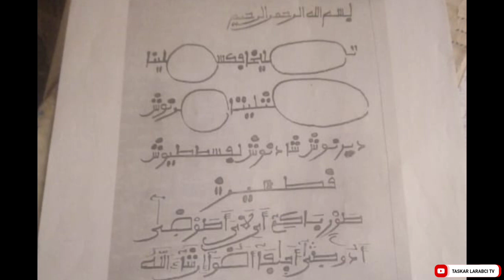ASIRIN DAURIN BAKI RUFIN BAKI MUJARRABI NE